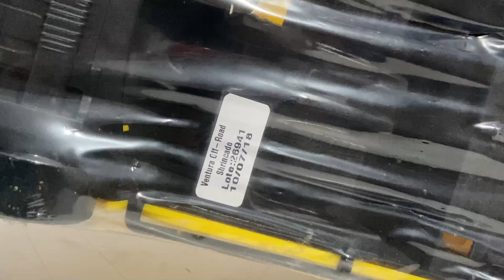FIZ UMA MINI MONTANA REBAIXADA 😎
Veja neste vídeo como ficou essa projeto, uma miniatura que original é rara de achar, Mini Montana Conquest com rodas do Vectra Milenium, e naquela altura que gostamos haha

Valeeu.